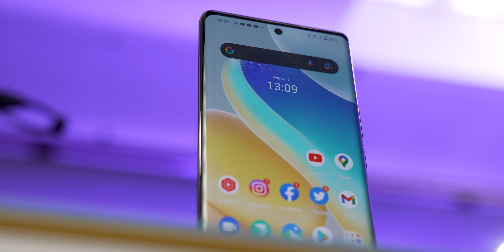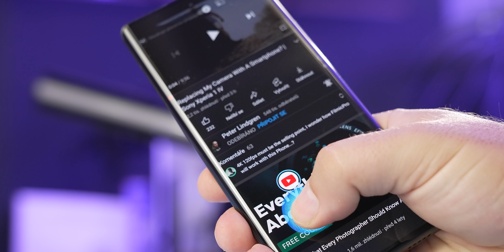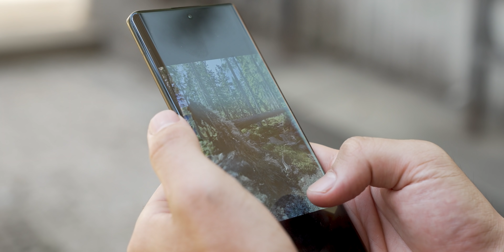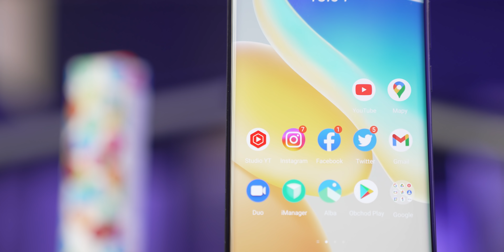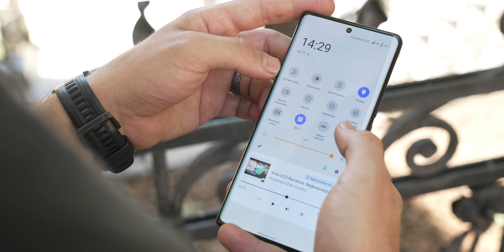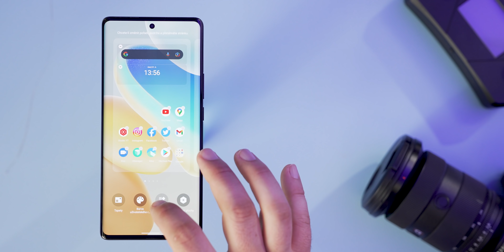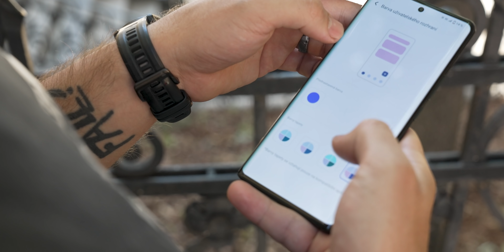Vivo X80 Pro Recenze: Konečně vlajka bez kompromisů! (skoro)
Vivo X80 Pro zaplňuje přesně ta místa, která chyběla u Xiaomi 12 Pro nebo OnePlus 10 Pro. Bude to ale stačit na vlajku roku? Mrkni na další recenzi.

1) Zpracujte v českém jazyce na půlku A4 informace o nějaké novince ve světě mobilních telefonů, která vás v uplynulém týdnu zaujala
2) Zpracujte v českém jazyce recenzi na svůj vlastní mobilní telefon - 1-2 stránky A4. Popište vaše reálné zkušenosti s produktem - více nás zajímají zkušenosti, než detailní popis jakéhokoli parametru.
4) Minimální požadavky pro placenou spolupráci: Věk 16 let, dokončené základní vzdělání.